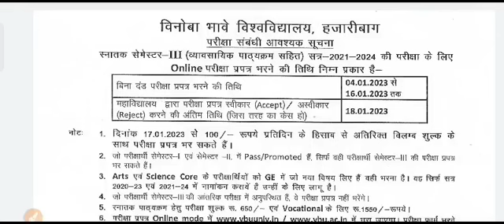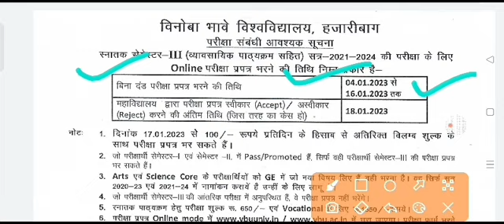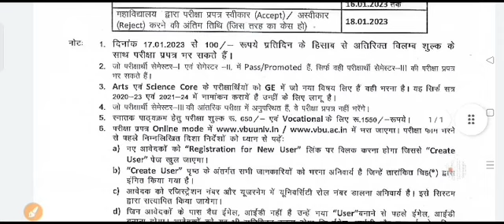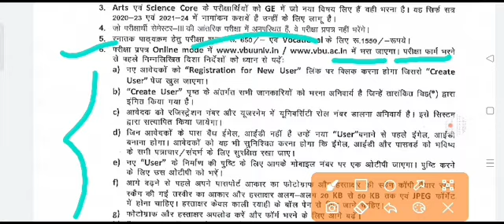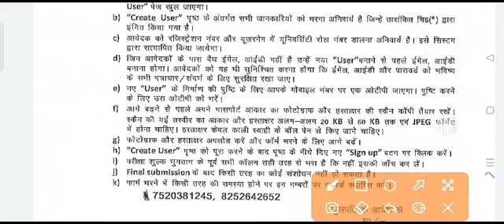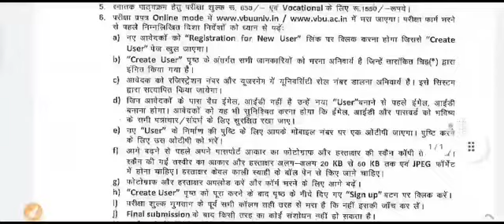vbuhazaribag sem3 formfillup date vbuhazaribag sem3 latestnews vbuhazaribag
vbuhazaribag UG Sem-3 Exam UG Semester 3 Exam Routine
vbuhazaribag ug semester 3 exam date 2021
vbuhazaribag ug latest news 21 24
vbuhazaribag ug latest information
vbuhazaribag ug sem 3 science
vbuhazaribag ug sem - 3 important question
vbuhazaribag ug semester 3 vbu/bbmku political science
vbuhazaribag ug semester 3 most important question
vbuhazaribag ug sem 3 core v Core 5
vbuhazaribag ug sem 3 core vi Core 6
vbuhazaribag ug sem -3 core vii Core 7
vbuhazaribag ug sem 3 ge paper
vbuhazaribag ug sem 3 sec paper
vbuhazaribag ug sem 3 previous year paper

bbmku sem2 previous year question
bbmku sem2 b.com b.com financial accounting previous year question paper
bbmku sem 2 statistics previous question paper
bbmku SEM 2 core paper 3statistics
bbmku sem 2 environmental science paper